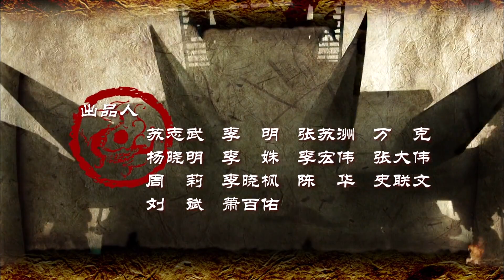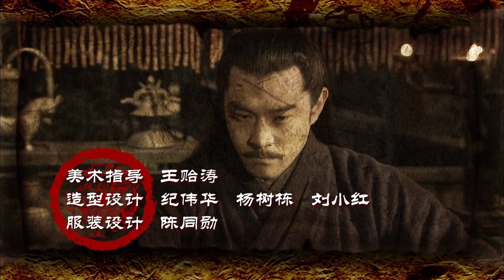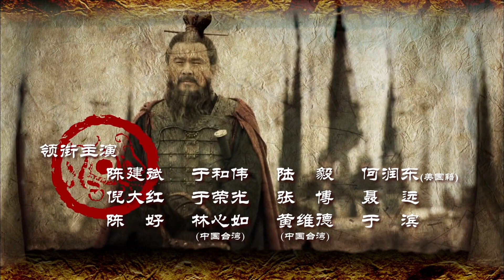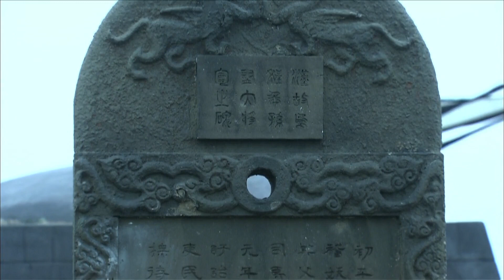Three Kingdoms 2010 สามก๊ก พากย์ไทย ซับไทย EngSub ตอนที่ 15/95